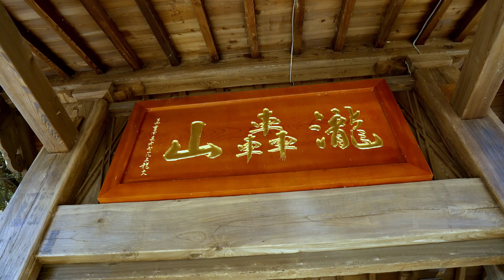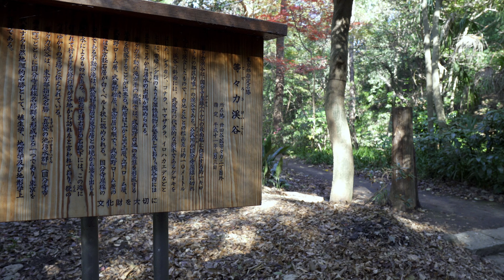【4K】晩秋の等々力渓谷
今回は東京都内唯一の渓谷、等々力渓谷を歩きました。
お寺から渓谷に入る手前にとても美しい紅葉が。
渓谷の中に紅葉は少ないのですが、いつ来てもとても都内とは思えない情景に癒されます。
機材はα6400＋SIGMA16mmF1.4。
ジンバルはG6Maxなんですが、どうも調子が悪いです。（途中でガクッとしたりします。そのクリップを本編の中にも一つ残しています😅）
ちょっとこれではせっかく小型軽量で使いやすいんですが、これからはMOZA Aircross2でないと信頼性に欠けちゃいますね。
あ、DJI Pocket2もどんどん使い倒していきます！